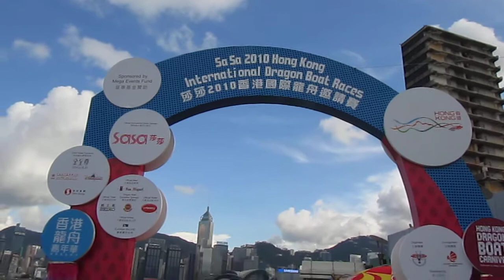LIFE IN A DAY. | 16:45. This is Hong Kong. Looking East.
THE TRAVELLERS' AGENDA S1086/TA295
METROPOLIS.

This is Hong Kong.
This is Victoria Harbour.
Looking eastwards. From North Point to Chai Wan.